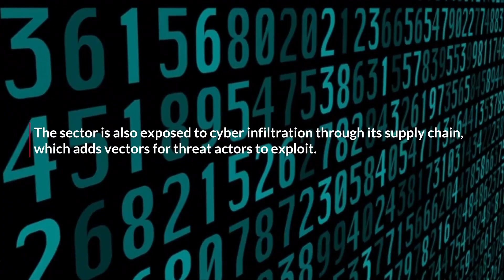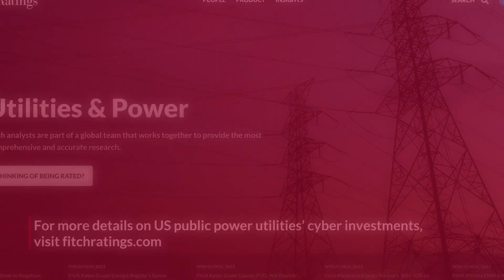Public Power Utilities’ Cyber Investment Key to Mitigate Greater Risk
Public power utilities will need to continue to increase investments in cyber security, including operational technology (OT) and information technology (IT) investments and robust cyber policies and practices, to address heightened risks.